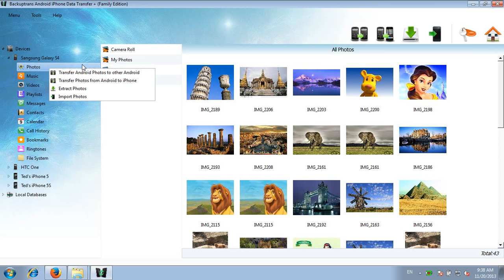Transfer Data between iPhone and Samsung Galaxy Android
Want to Transfer Data between iPhone and Samsung Galaxy Android? The following tutorial shows you how to transfer data between samsung galaxy and iphone directly on computer with Backuptrans Android iPhone Data Transfer +.